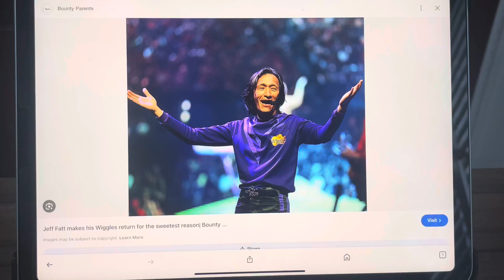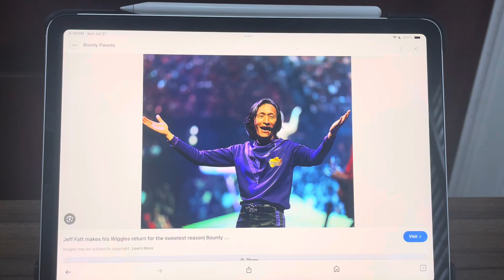Today is Jeff Fatt's 71st birthday.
On this day in 1953, Jeff Fatt was born. Happy 71st birthday.